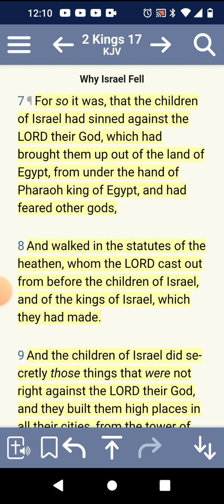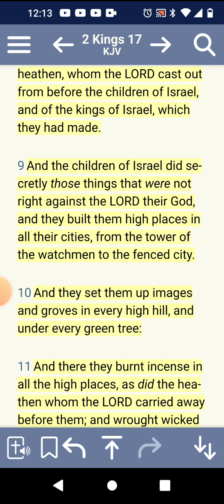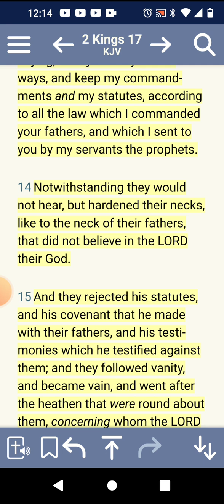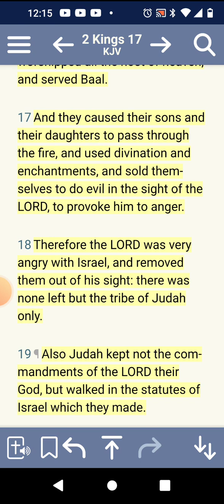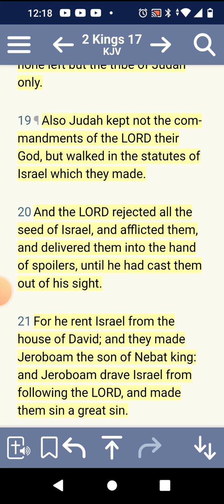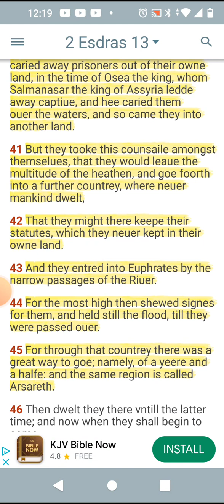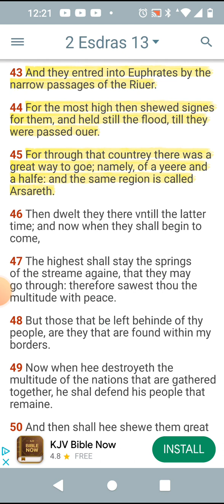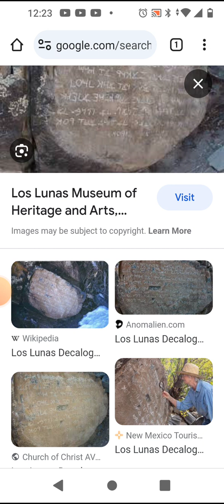Hispanics & Native American Indians are Israelites!